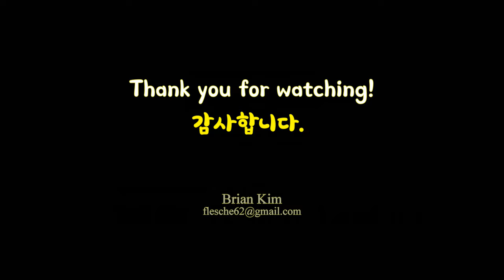4K UHD 타임랩스_코엑스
Tokina Opera 16-28mm+어안렌즈 10-17mm,